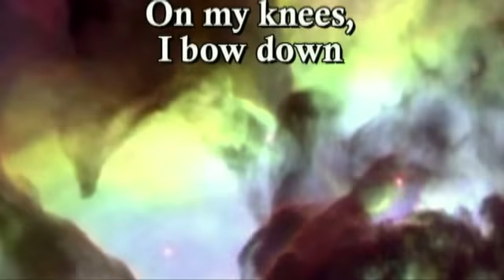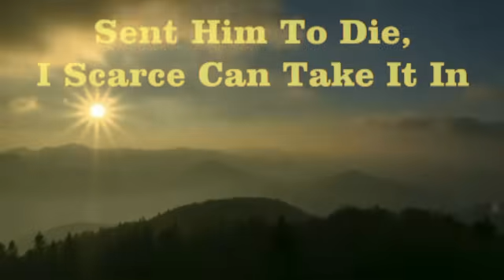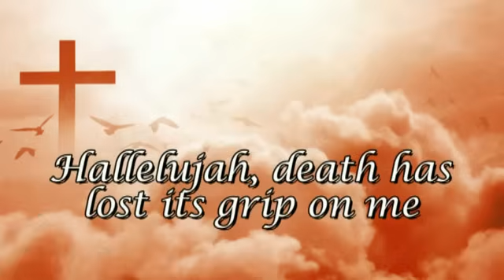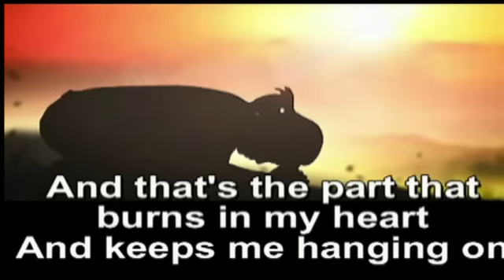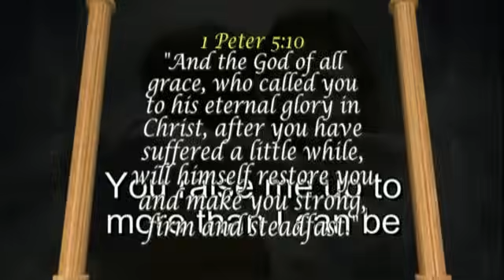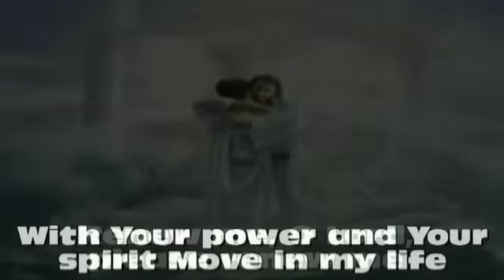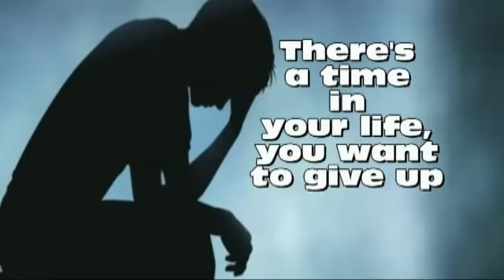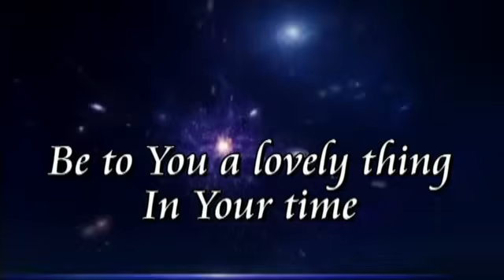1 hour Worshipping The Divine through Music with lyrics